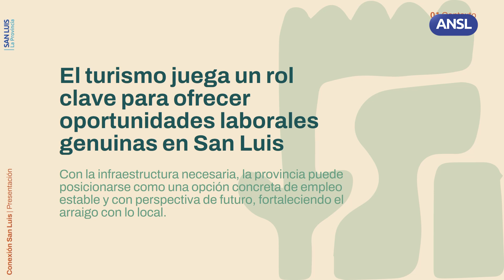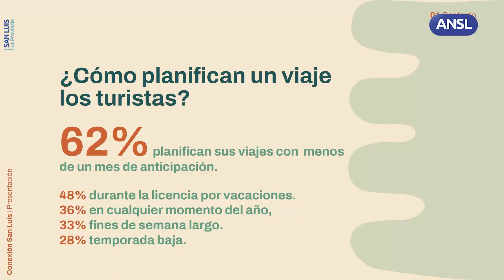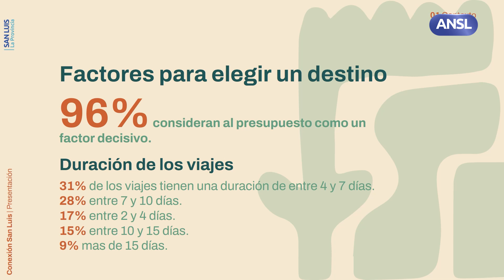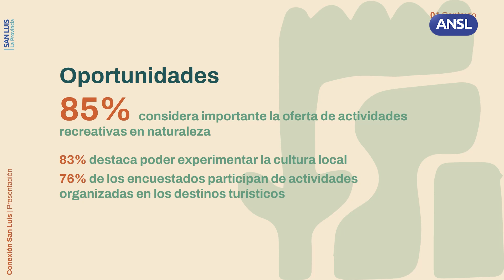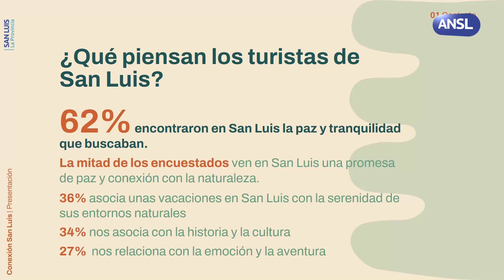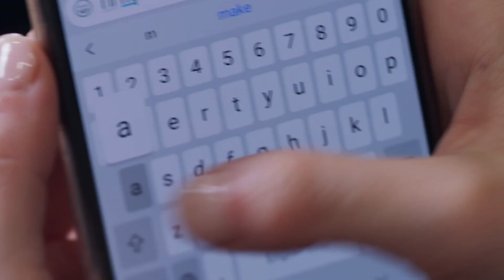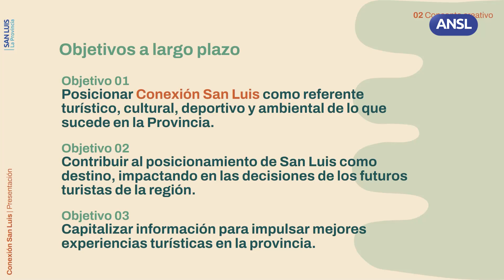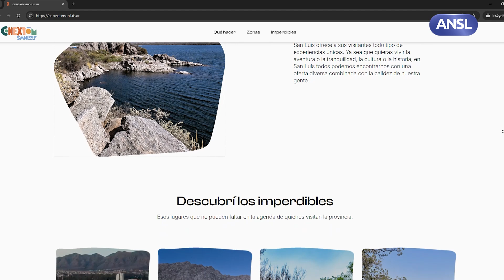Diego Masci, secretario de Comunicación Presentación Conexión San Luis